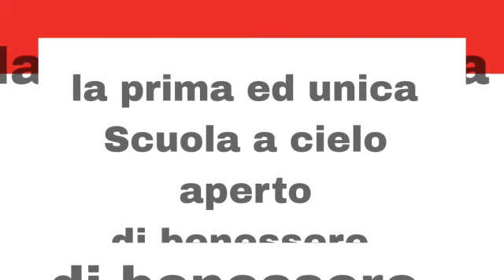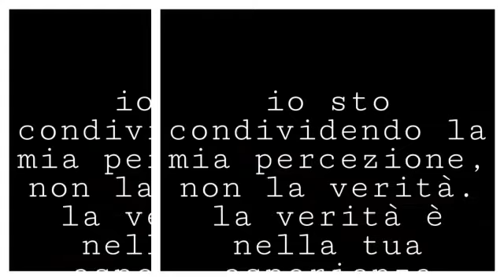2023 Maggio. Kenpo Taiki Ken